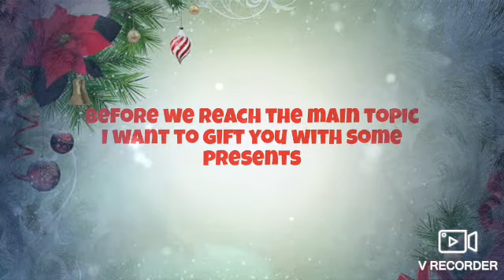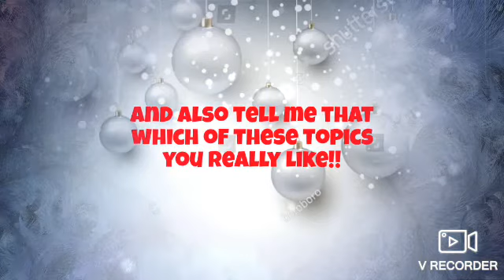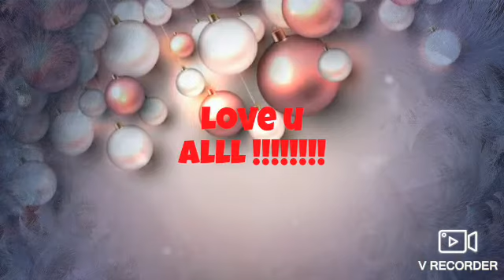merry Christmas intro wish, Suhasini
I made this intro on my own without using intro maker
if you all want to know how I made this asthetic intro then SUBSCRIBEE my channel

till then thankyou and bye